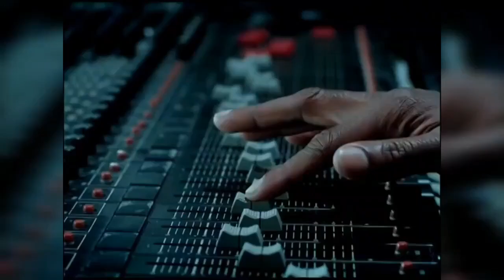Mary J BLIGE REVEALS how Diddy & Jay Z USED and SACRIFICED Aaliyah